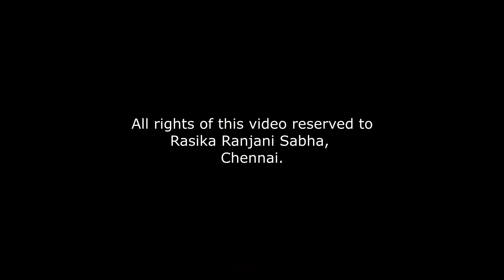Golden Times - Eternal Melodies- 1 (Kalyani) - Ragam Thanam Pallavi by Sri. G. N. Balasubramaniam.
Ragam Thanam Pallavi by Sri. G. N. Balasubramaniam. Extracts from the Archives of Rasika Ranjani Sabha.

R R Sabha - Promoting and showcasing the rich cultural heritage and diversities of India throughout the year.